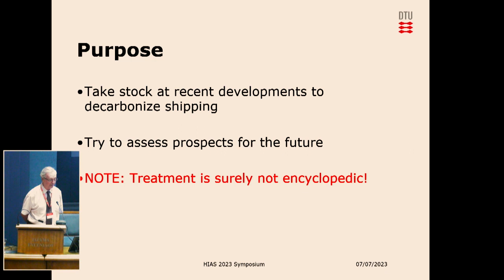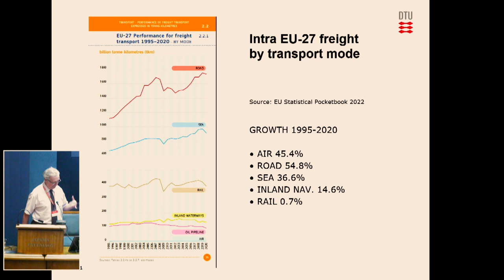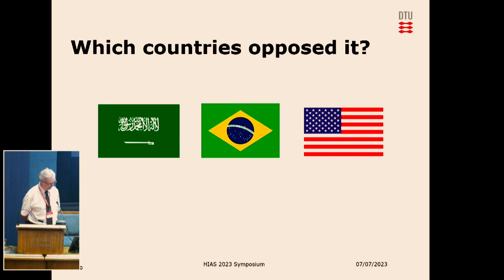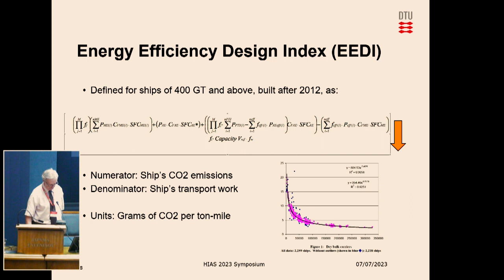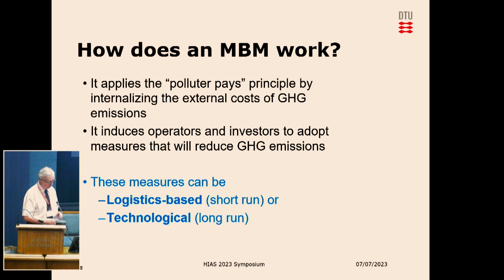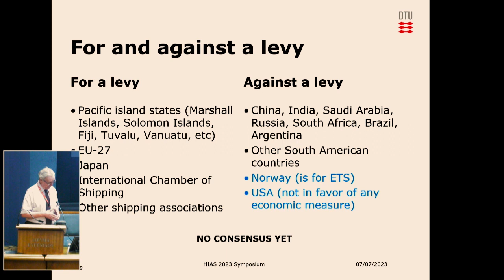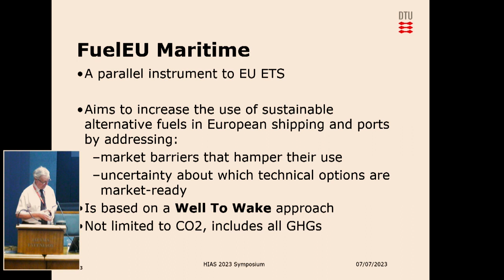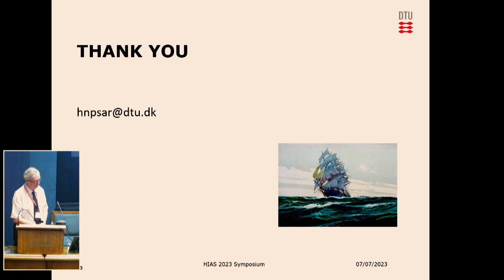HIAS 2nd Symposium - Decarbonization - Keynote Speech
The 2nd annual symposium of the Hellenic Institute of Advanced Studies (HIAS) took place on July 7, 2023 at the Eugenides Foundation in Athens, Greece.

The HIAS mission is to build scientific bridges between scientists of the diaspora and colleagues in Greece in STEM-related fields.

The symposium explored  themes and actions for creating and strengthening these bridges.

KEYNOTE SPEAKER
Harilaos Psaraftis, Technical University of Denmark